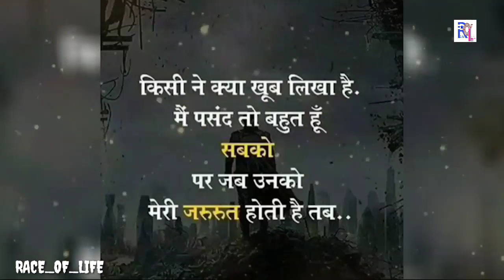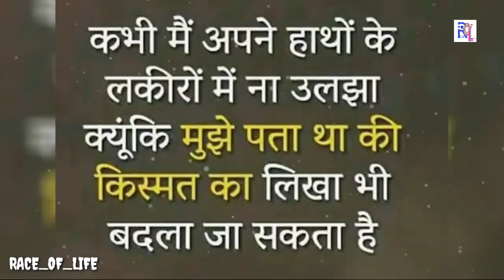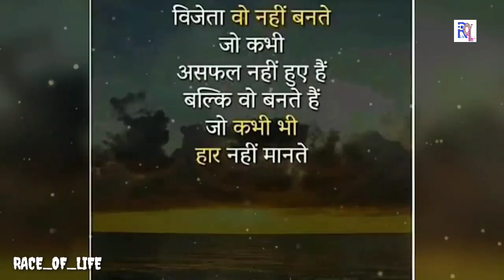Depression : High Power Motivation⭐ || Race Of Life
यह वीडियो आपके मन को शांत करेगा ।
यदि आप बैठे - बैठे ज्यादा सोचते है , तो एक बार इसे जरूर
सुने आपकी सोचने की क्षमता को बढ़ा देगा ।

Aap apni life me sb kuch kar sakte hai . Bs aap kuch bda sochiye ydi aapke sapne chote honge to aap apni life  me kbhi kuch bhi bda nhi kar paoge
Isi liye aacha soche or kuch bda soche

Life me aapka positive rhana bhut jaruri hai 👍

Teligram -

Copyright disclaimer under section 107 of the copyright act 1976, Allowance is made for "fair use" for purposes such as criticism, comments,news reporting, teaching, scholarship, resurch , fair use is a use permitted by copyright statute that might otherwise be infringing, non profit, educational or personal use tips the balance is favour of fair use.